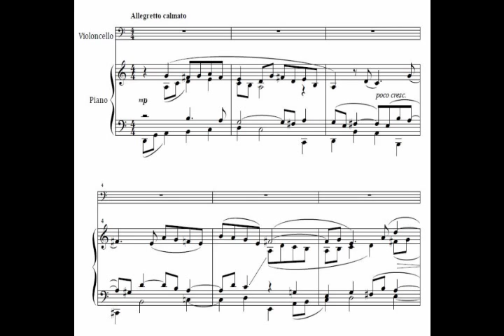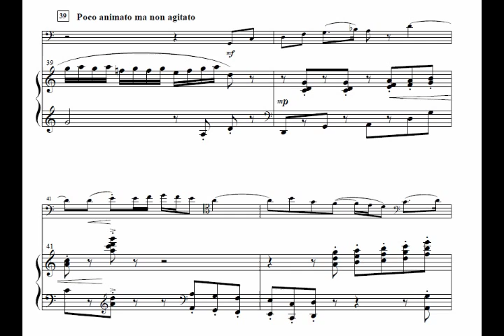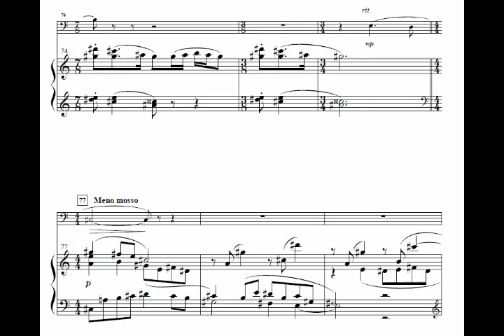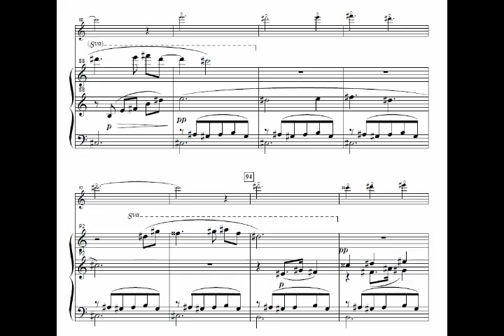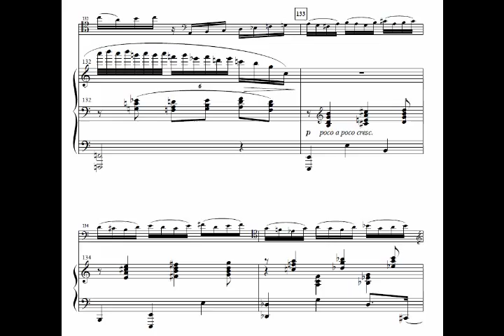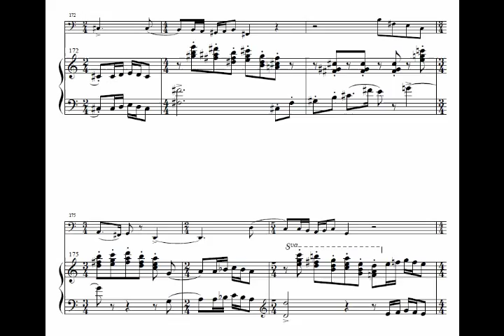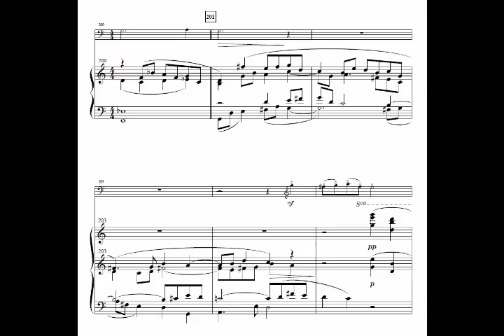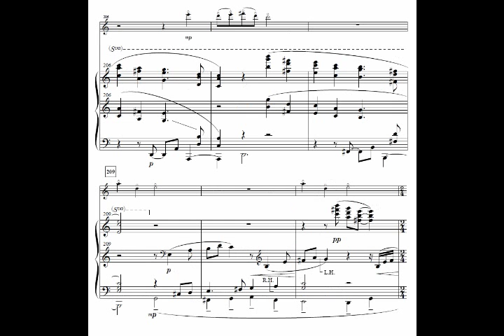Sonata for Violoncello and Piano [My Own]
Composed, Performed, mixed by myself.